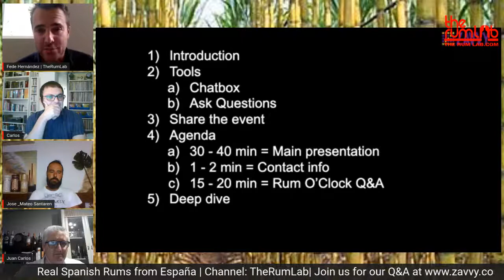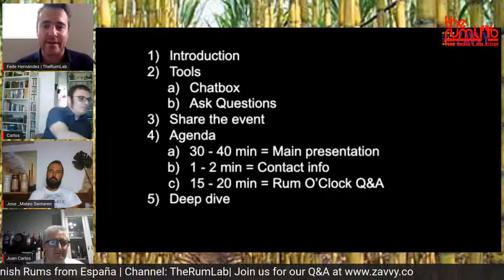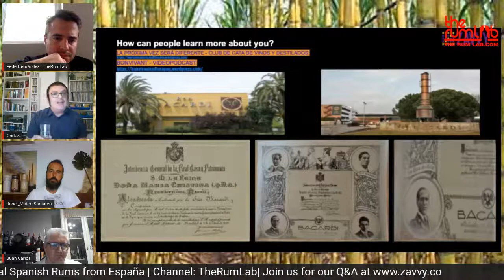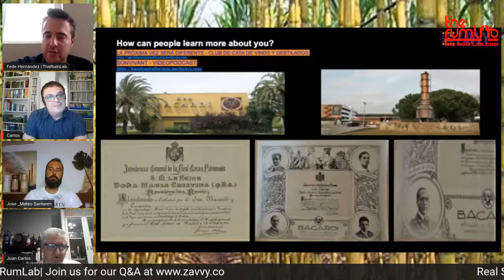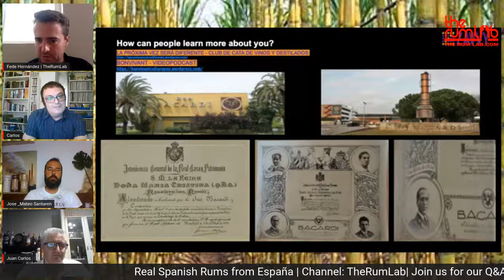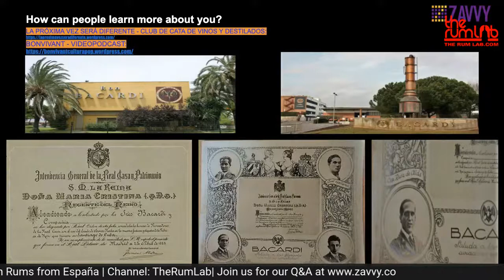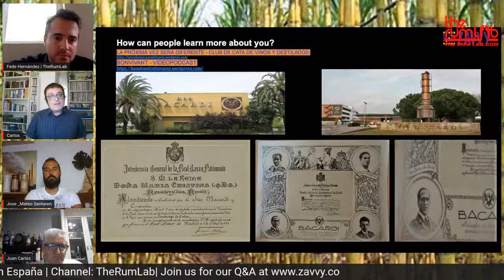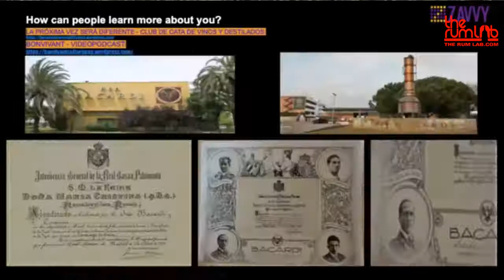Real Spanish Rums from España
Enjoy a 20+ minute glimpse into Real Spanish Rums from España! To view the full recording of this presentation, go

Guest Speaker: Carlos Carballo, Juan Carlos Manzano & Jose Mateo Santaren

What You’ll Learn:  This week TheRumLab.com will feature the Industry Interview of Carlos Carballo. Carlos has invited Juan Carlos Manzano & Jose Mateo  to the livestream to guide us thru the current rum industry of Spain. Jose Mateo is also the Co-Founder of  Santaren Rum.